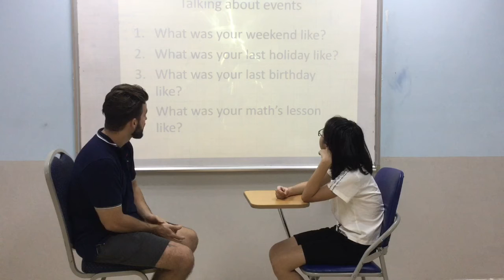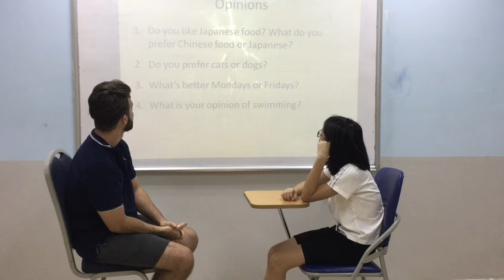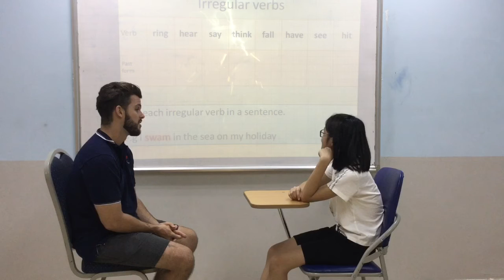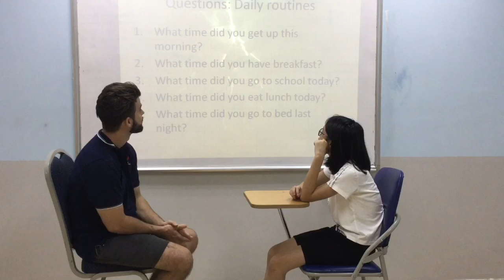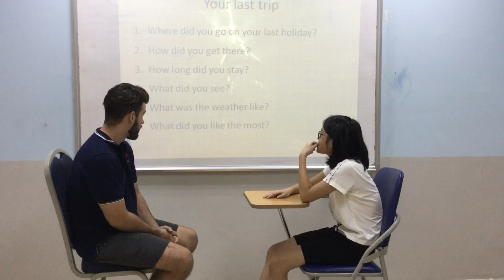Canadian English Council - Khanh Huyen - English Smart 5F - Video test 1 - Test in July, 2018